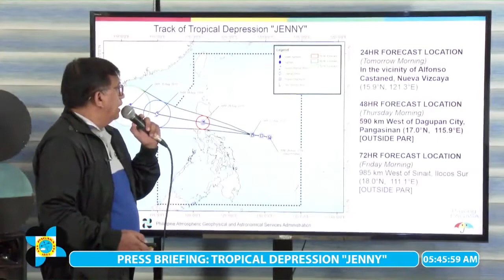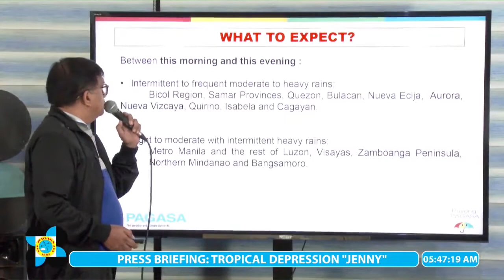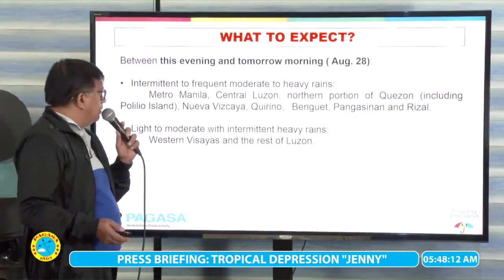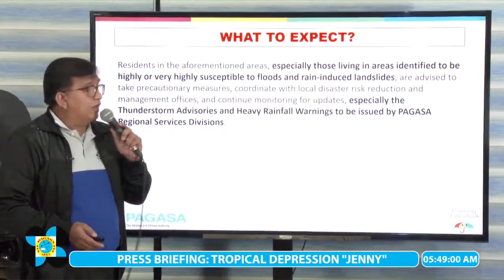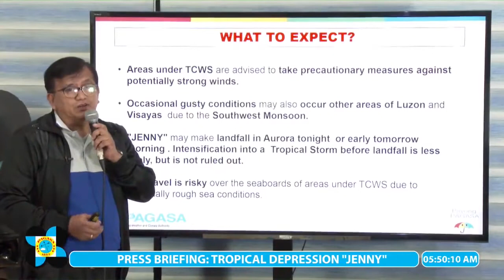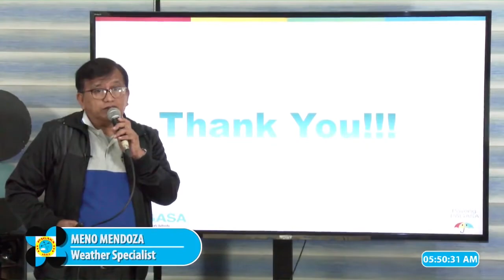Northbound Philippines News Weather Update Tropical Depression JENNY August 27 2019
Pagasa Weather Press Briefing (August 27, 2019)